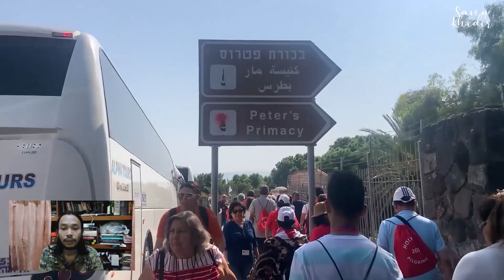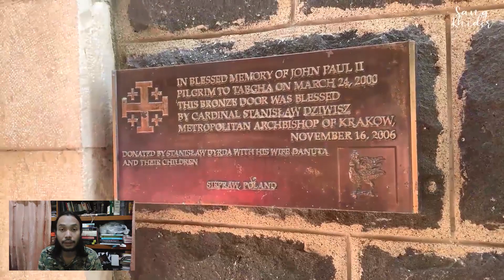Tubuh Yesus Adalah Bait Allah: Belajar Ilmu Sejati #1110 Minggu 3 Maret 2024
Hari Minggu Prapaskah III

Doa Pembuka
Ya Allah Yang Maharahim dan sumber segala kebaikan, Engkau telah menyatakan bahwa dosa dapat diampuni dengan puasa, doa dan amal kasih. Sudilah memandang kami, ciptaan-Mu yang rapuh. Semoga belas kasih-Mu senantiasa mengangkat kami kembali ketika kami tertunduk karena menyadari kesalahan kami. Dengan pengantaraan Tuhan kami, Yesus Kristus, Putra-Mu, yang hidup dan berkuasa bersama Dikau dalam persatuan Roh Kudus, Allah, sepanjang segala masa. Amin.

Inilah Injil Suci menurut Yohanes (2:13-25)

"Bait Allah yang dimaksudkan Yesus ialah tubuh-Nya sendiri."

Ketika hari raya Paskah orang Yahudi sudah dekat, Yesus berangkat ke Yerusalem. Dalam Bait Suci didapati-Nya pedagang-pedagang lembu, kambing domba dan merpati, dan penukar-penukar uang duduk di situ. Maka Yesus membuat cambuk dari tali lalu mengusir mereka semua dari Bait Suci dengan semua kambing, domba dan lembu mereka; uang para penukar dihamburkan-Nya ke tanah, dan meja-meja mereka dibalikkan-Nya. Kepada pedagang-pedagang merpati Ia berkata, “Ambillah semuanya ini dari sini, jangan membuat rumah Bapa-Ku menjadi tempat berjualan.” Maka teringatlah murid-murid Yesus bahwa ada tertulis, “Cinta untuk rumah-Mu menghanguskan Aku.” Tetapi orang-orang Yahudi menantang Yesus, katanya, “Tanda apakah dapat Engkau tunjukkan kepada kami, bahwa Engkau berhak bertindak demikian?” Jawab Yesus kepada mereka, “Rombaklah Bait Allah ini, dan dalam tiga hari Aku akan mendirikannya kembali.” Lalu kata orang Yahudi kepada-Nya, “Empat puluh enam tahun orang mendirikan Bait Allah ini, dan Engkau dapat membangunnya dalam tiga hari?” Tetapi yang dimaksudkan Yesus dengan Bait Allah ialah tubuh-Nya sendiri. Sesudah Yesus bangkit dari antara orang mati, barulah teringat oleh murid-murid-Nya bahwa hal itu telah dikatakan Yesus. Maka percayalah mereka akan Kitab Suci dan akan perkataan yang telah diucapkan Yesus. Sementara Yesus tinggal di Yerusalem selama Hari Raya Paskah, banyak orang percaya dalam nama-Nya, karena mereka telah melihat tanda-tanda yang diadakan-Nya. Tetapi Yesus sendiri tidak mempercayakan diri-Nya kepada mereka, karena Yesus mengenal mereka semua. Dan tidak perlu seorang pun memberi kesaksian kepada-Nya tentang manusia, sebab Ia tahu apa yang ada di dalam hati manusia.